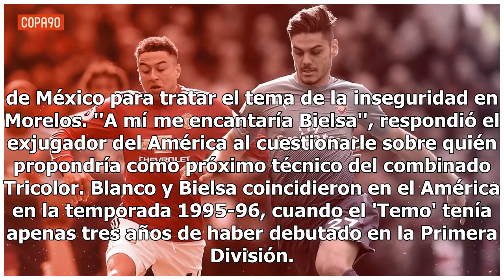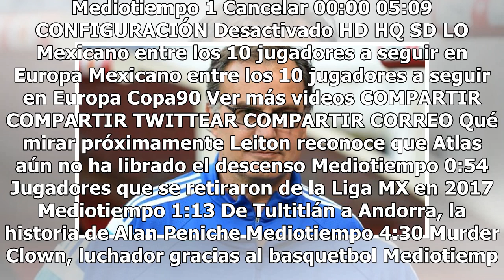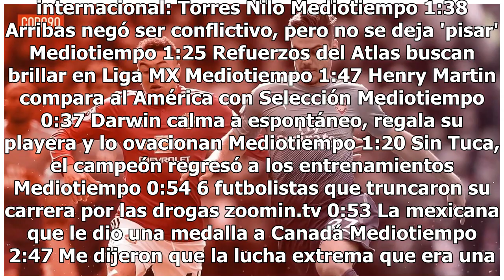Cuauhtémoc Blanco propone a Marcelo Bielsa para el Tri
El exfutbolista y ahora gobernador electo de Morelos, Cuauhtémoc Blanco, considera al técnico argentino, Marcelo Bielsa, como una de las mejores opciones para dirigir a la Selección Mexicana. Así lo dio a conocer el mandatario estatal, previo a su encuentro con el virtual presidente electo, Andrés M...